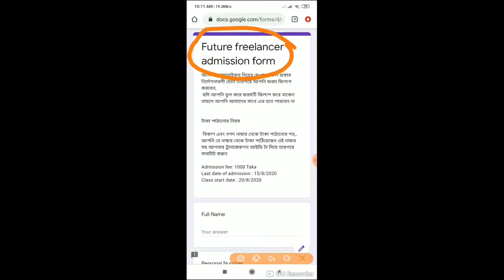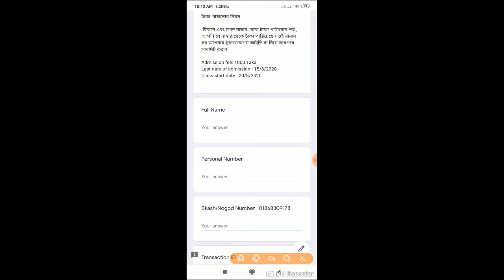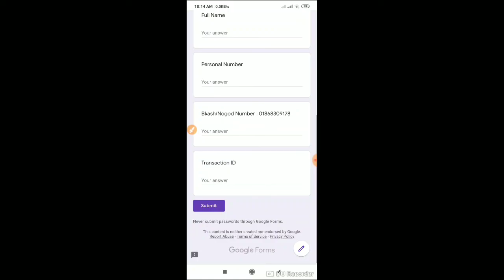এবার ইনকাম হবেই || প্রতিমাসে $500 টাকা নিশ্চিত ইনকাম || সময়টা ভালো কাজে লাগান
ভর্তি চলিতেছে Future Freelancer  এ ভর্তি চলিতেছে। আমাদের কোর্স ফি 1000 টাকা।

আমাদের সাথে যোগাযোগের নাম্বার : ০১৭৪৫১৩৪২১১

1.Digital marketing Full Course

1. Facebook Marketing

2. Data entry

3. Youtube Marketing

4. Full SEO Course

5. basic Graphics Design

6. Link Building Class

7. প্রয়োজনীয় Software

8. Products Description Writing

9. Keyword Research

10. Content Making

11. Google Top Ranking

12. Classified Ads Posting

13. Google Map Marketing

15. Video Editing (সহ সাথে রয়েছে)→↓↓
16. Outsourcing Basic
17. Computer Basic